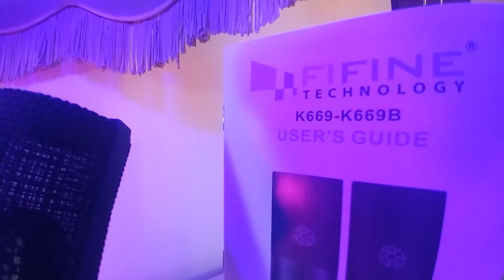30€ FiFINE K669 vs Logitech Headset G435 Microphone Test - Webcam Logitech c270 Review Smartphone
ACHTUNG! LEISE GERÄUSCHE VOM PC-LÜFTER ZU HÖREN!
Microphone Test Fifine K669 vs Logitech Headset G435 vs Webcam Logitech c270 Review Smartphone

00:00 Vorwort
00:33 Das MICRO
01:03 Der Vergleich!
01:45 Fifine K669 TEST
02:50 Schlusswort

Amazon Streaming Microphone
Streaming Mikrophone Fifine k669B (Black)
Studio